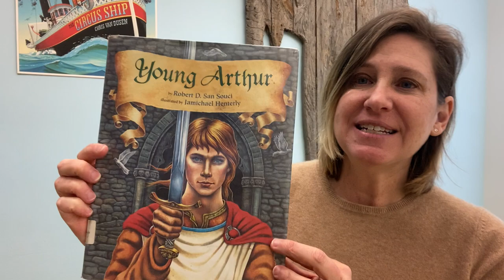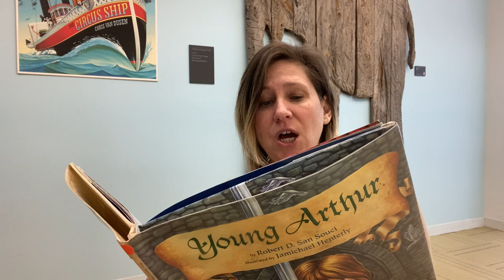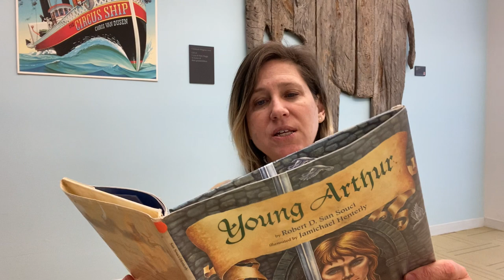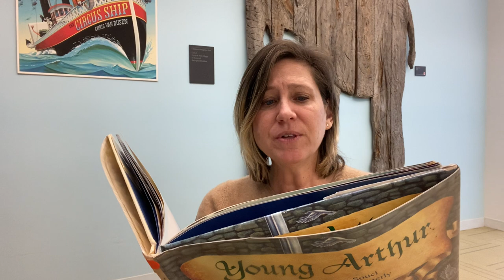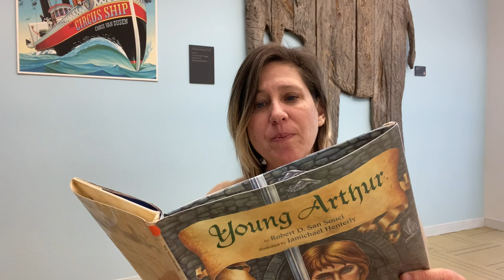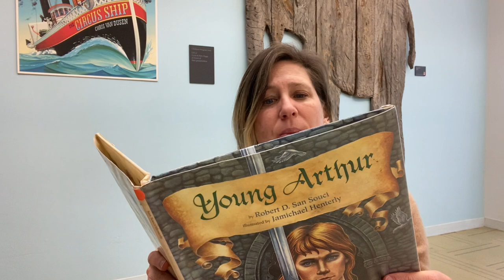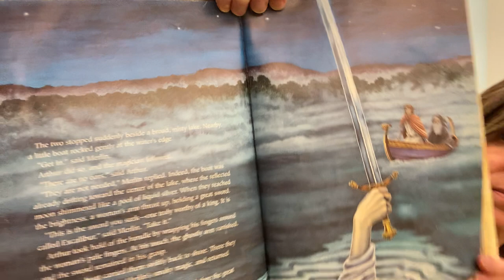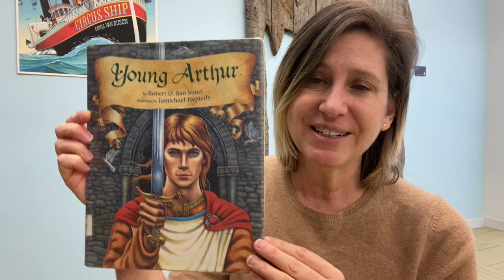Young Arthur read aloud [English Fairy Tale]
Join Michele of Portland Public Library as she reads Young Arthur, a retelling of the King Arthur stories of British tradition, written by Robert D. San Souci and illustrated by Jamichael Henterly. This book was published by Yearling. These read alouds premiere each weekday at 6pm. Relax and listen along!